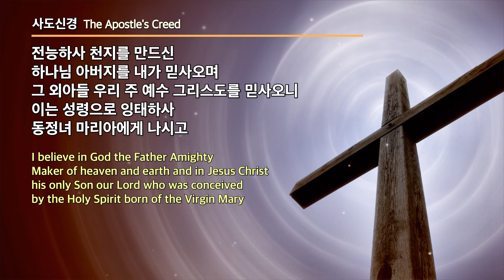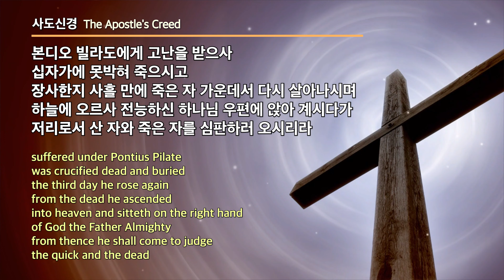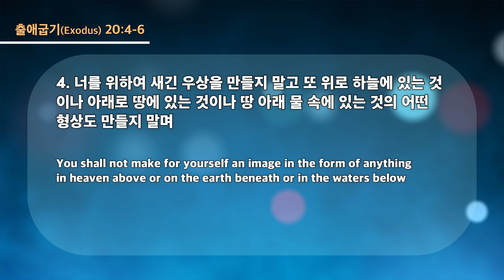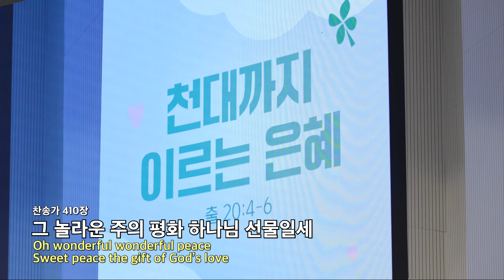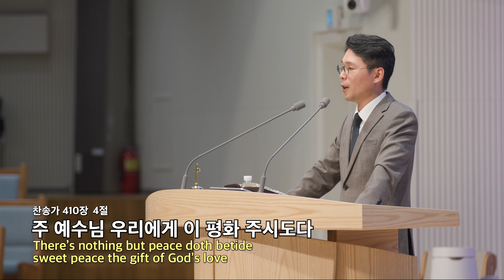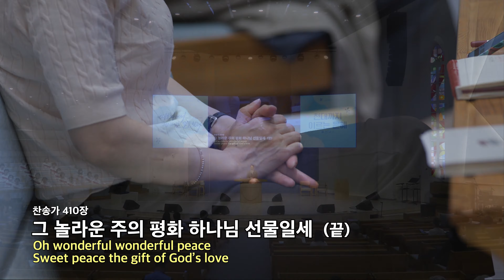20230531 대구하나교회 수요예배 전체